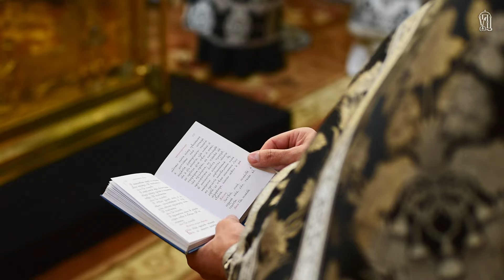☦️Предстоятель звершив Літургію Передосвячених Дарів та освятив коливо у Феофанії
22 березня 2024 року, у пятницю першої седмиці Великого посту, Блаженніший Митрополит Київський і всієї України Онуфрій очолив Літургію Передосвячених Дарів у Пантелеймонівському жіночому монастирі столиці (Феофанія). Про це повідомляє Інформаційно-просвітницький відділ УПЦ.

Предстоятелю співслужили архієпископ Яготинський Серафим, єпископ Ірпінський Лавр, єпископ Бородянський Марк та духовенство обителі.

За богослужінням з Архіпастирем молилися настоятелька монастиря ігуменя Єлисавета (Андреєва) із сестрами, паломники та парафіяни обителі.

На сугубій єктенії помолились про мир на українській землі; про позбавлення від ворога; щоб Господь зглянувся на наш народ і зберіг тих, хто у відчаї і втратив домівки; про благословіння Боже людям доброї волі, які допомагають нужденним. У молитві після єктенії Предстоятель попросив у Бога милості українському народу, щоб Господь умудрив владу, зміцнив мужністю воїнів, звільнив полонених, зцілив хворих та дав прихисток тим, хто позбавлений дому.

Богослужіння завершилось особливим молебнем з каноном великомученику Феодору Тирону. Блаженніший Митрополит Онуфрій за традицією прочитав молитву на благословіння колива на згадку про чудо святого Феодора.

Звичай благословляти коливо в першу седмицю Великого посту виник після чудесного явлення св. Феодора в 362 році. Нечестивий імператор Юліан Відступник, щоб понасміхатися з християн, які свято берегли Великий піст, повелів окропити всю їжу на ринках кров’ю з язичницьких жертвоприношень ідолам. Великомученик Феодор Тирон зʼявився єпископу Євдоксію і звелів йому повідомити християн про підступність імператора, а також порадив  вживати в їжу тільки відварені зерна пшениці.